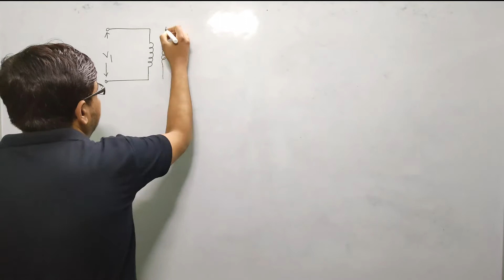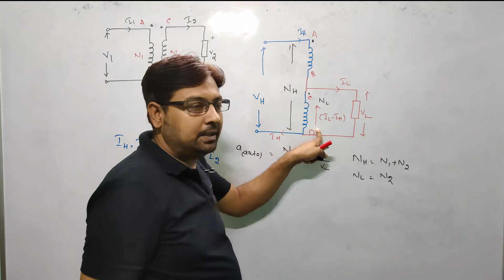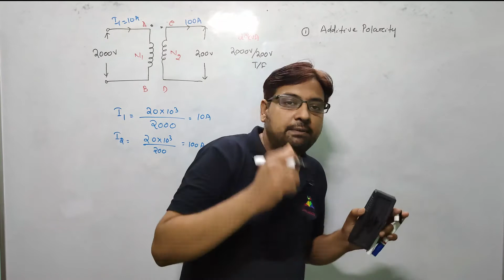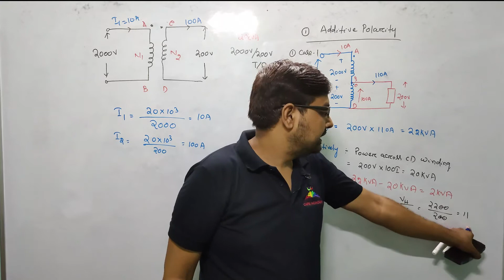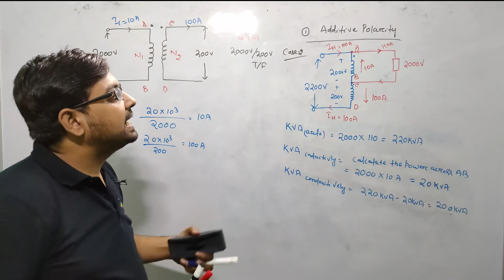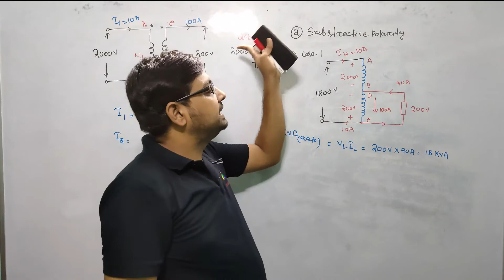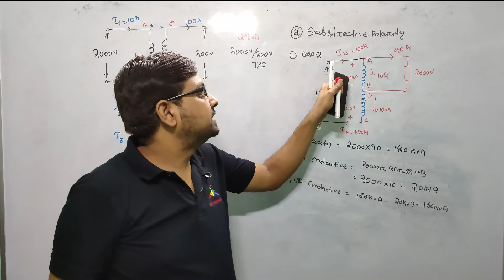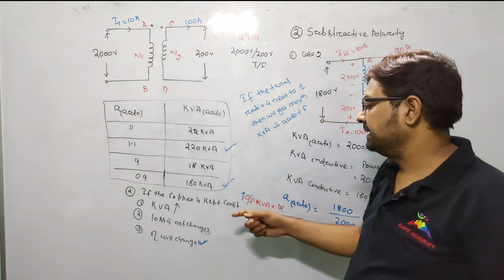Lec 24 II Auto Transformer part 2 II Electrical Machines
Hello students welcome to cape academy a best educational platform for EE/EC/IN Students those are prepare for GATE/ESE/SSC JE and all other Technical Exam.